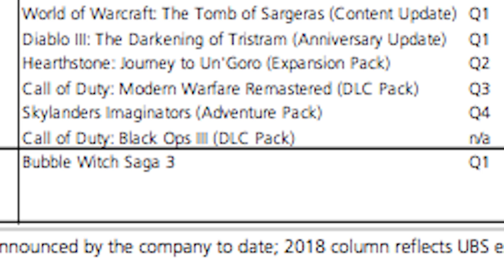NEW CONFIRMATION OF BO3 "DLC 5" COMING THIS YEAR: EVIDENCE OR DEBUNKED?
PURPORTED NEW BO3 ZOMBIES "DLC5" CONFIRMATION LEAK ASSERTS NEW MAP PACK FOR BLACK OPS 3 RELEASING THIS YEAR.
LET'S DISCUSS.

Source for DLC 5 leak chart below. Author Greg Hoffman.
UBS says The company behind Overwatch is set to pop (ATVI)

- Milo x